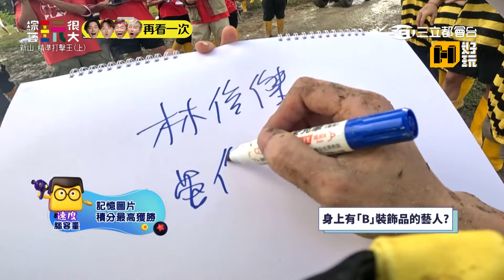KID飆車後座阿本嚇到臉色發白！荳荳慢車時速10遭虧像老人電動車｜綜藝玩很大